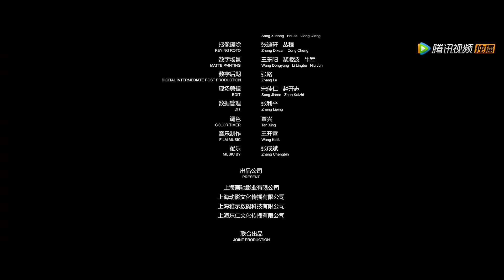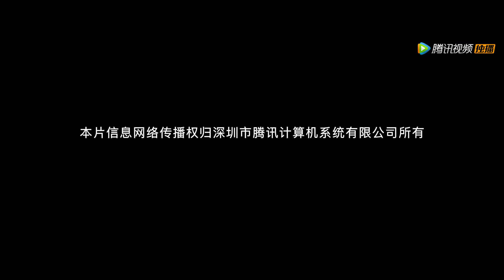【动作冒险】《致命丛林 Fatal Jungle》丛林大战猛兽 | Full Movie | 曹雷 / 尹艺佳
Synopsis/剧情简介：石古香、苏羿、坤兵、安澜、月琳一行五人前往原始森林寻找类似于龙涎香的植物香料，因为鳄鱼袭击被迫舍弃原定路线误入危险之地。怪兽，食人花等危险接踵而至，一行人逃生过程中意外发现了掉落的飞机残骸以及黄金，面对巨大的诱惑，几人各怀心思。与此同时，为了抓回叛徒炳九，玉石老板肥英等 人偶遇石古香一行人，误认是炳九的同伙，几番逼问之下发现了黄金的秘密，肥英利益熏心，以命要挟石古香一行人交出黄金，就在众人到达黄金埋藏之地时，森林猛虎突然出现，一行人命悬一线.

导演: 苗金光
编剧: 苗金仓
主演: 曹雷 / 尹艺佳 / 张浩 / 户元松 / 张雪艳
类型: 剧情 / 动作